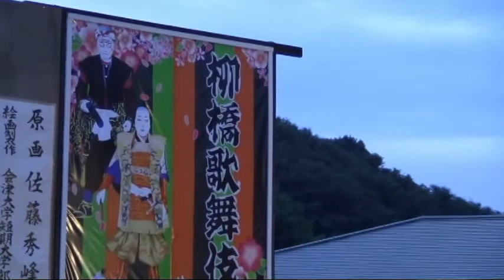柳橋歌舞伎 2010.9.19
柳橋歌舞伎